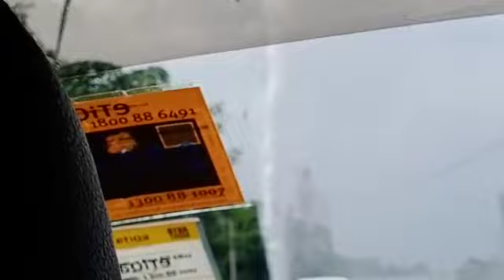We need to call the BOMBA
Video from Lukman